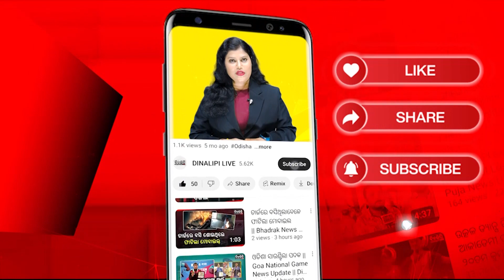ଗ୍ୟାସ ଦର ହ୍ରାସ || Gas Price Dropped || DinalipiLive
Being a fair & unbiased newspaper, Dinalipi's new digital wing DinalipiLive will provide much-needed fact-based information to news consumers of Odisha.